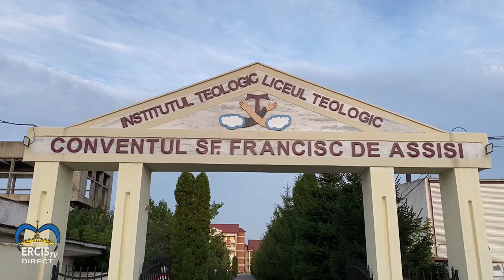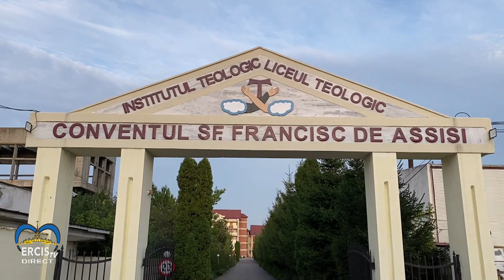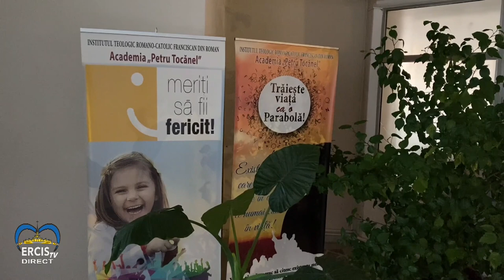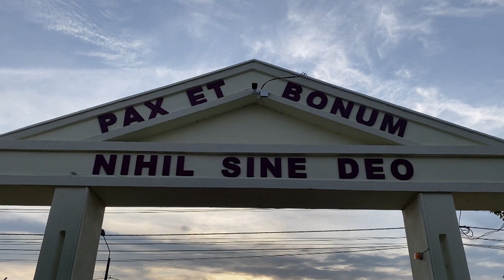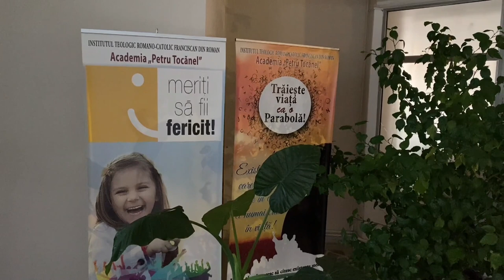ERCIS Media (Roman): Ediție specială - Roman (4 octombrie 2020)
ERCIS Media: Ediție specială de la Institutul Teologic Franciscan Roman (4 octombrie 2020)